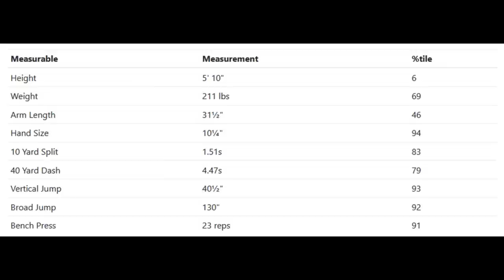Sydney Brown – Why He's the Eagles NEXT GREAT Safety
Every great Eagles defense has had a great safety behind it.  See why Sydney Brown is next in line to carry on the tradition and if he's ready to take the starting job out of training camp.

Checkout out this breakdown to see Sydney Brown's highlights and in depth analysis you won't get anywhere else.